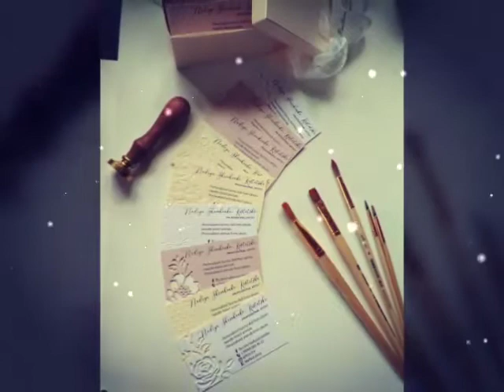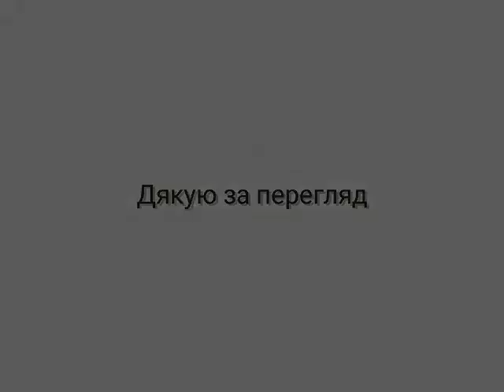My works......My needle felting animals...